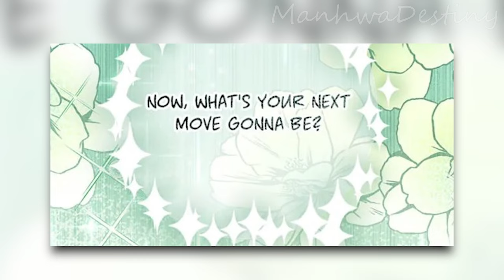(4) She Got Transported Through Art, Became the Picasso of Another World. | MANHWA RECAP